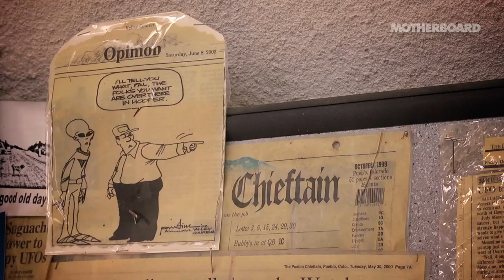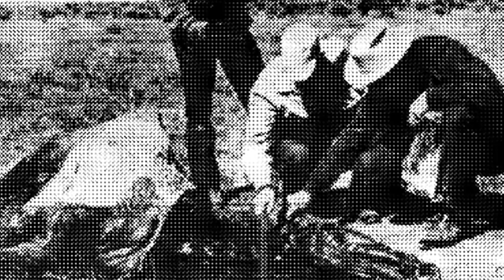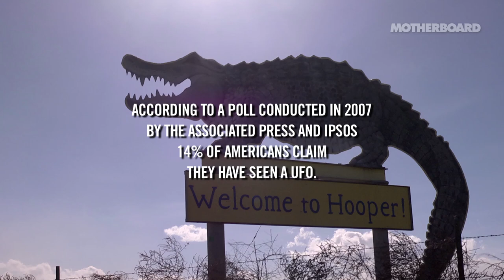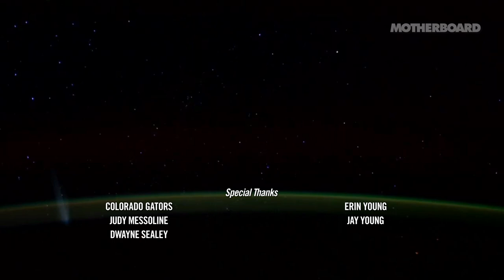UFO Sightings in Colorado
How can you talk about Space and not talk about UFOs? In the latest installment of Spaced Out we venture to Hooper, Colorado (Population of 105) to investigate some of the stranger things that have gone down in our skies - from shooting stars to strange weather patterns to aliens descending on Earth in their extraterrestrial space pods.